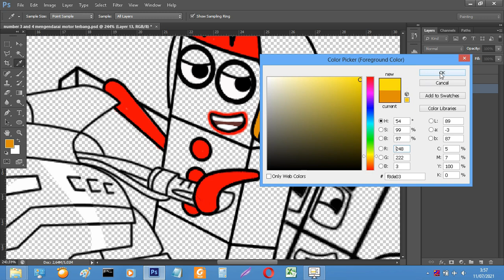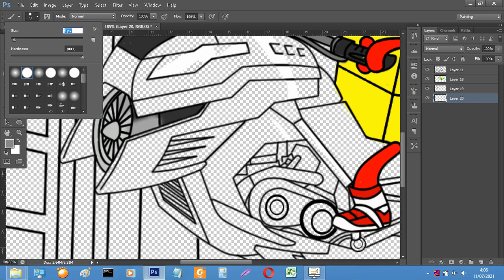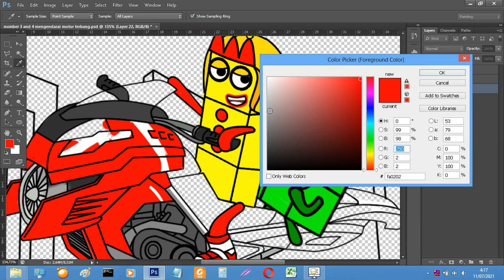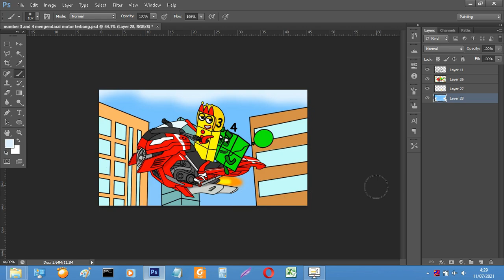Numberblocks 3 and 4 riding a flying motorbike in the future - Numberblocks fanmade coloring story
Numberblocks fanmade
Numberblocks song

Tools: Photoshop cc 2018
Recorder: OBS studio
Edited video : Filmora